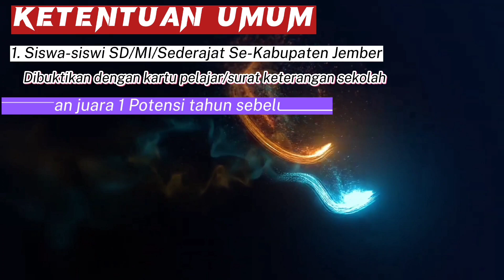Launching Potensi 9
Daftar Sekarang